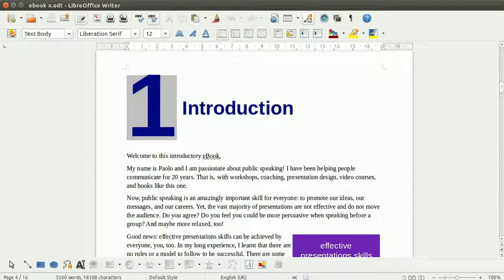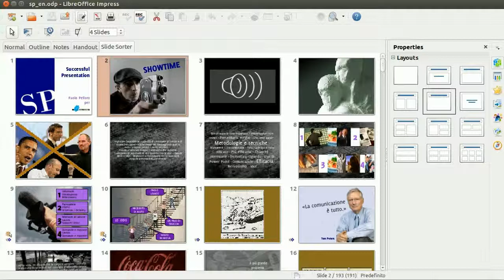Learn LibreOffice Now - Impress presentation slides in the free suite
All you need to know about LibreOffice Impress so that you can create slides for your presentation or speech, or any other kind of document where you convey a message, present data, .ecc